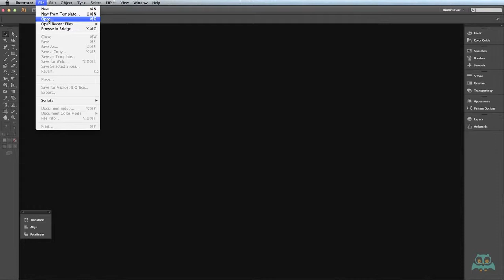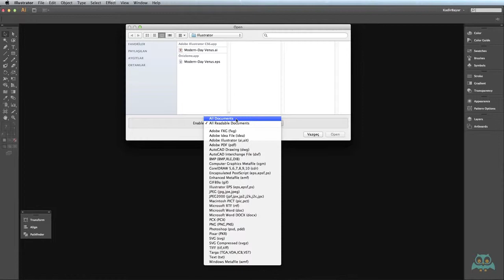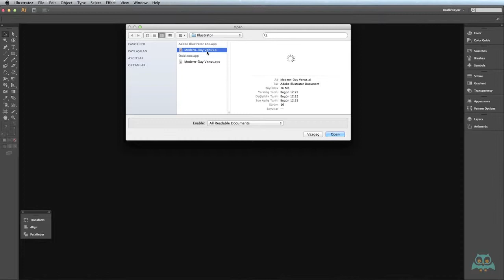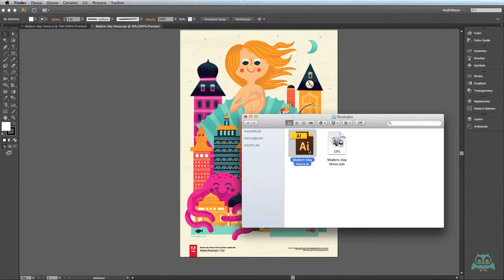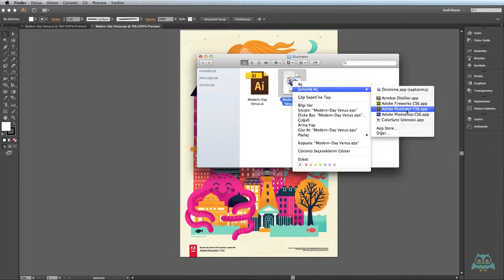Illustrator - Belgelerle Çalışmak - Illustratorde Belge Açmak - videmy